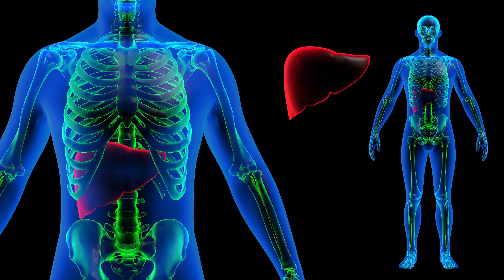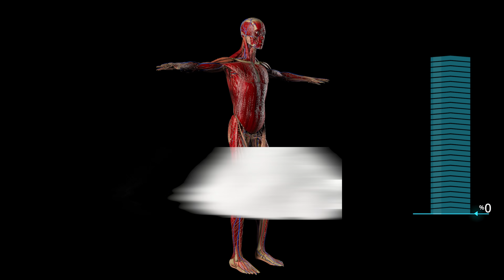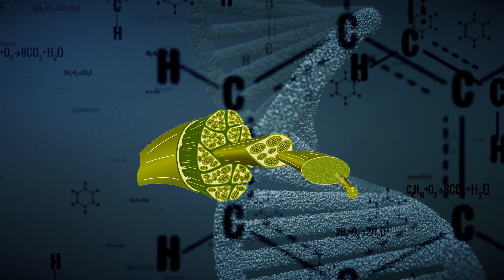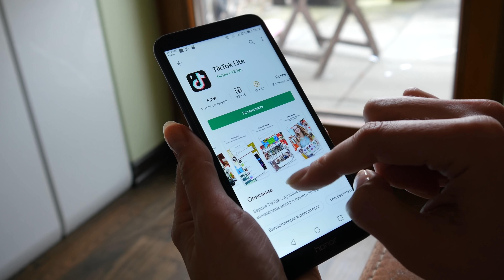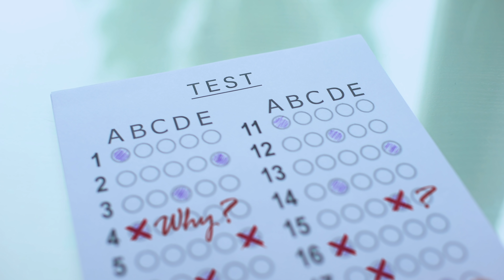Esto Pasara a tu Cuerpo si Empiezas a Tomar CREATINA ! 🧑‍🦲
Hola guerrero, hoy te contaré todo lo que pasa a tu cuerpo cuando empiezas a tomar Creatina y al final te contare mi propia experiencia con ella. Estan listos? VUUUAMOOSS

Amigos, la creatina es uno de los suplementos más populares en el mundo. Seguramente muchos de uds han escuchado sobre la creatina y que este suplemento ayuda a construir músculo y fuerza.
Pero también hay muchos que todavía creen que este suplemento no está seguro y puede causar muchos efectos secundarios.

Entonces, dónde está la verdad? Para empezar, hay que entender claramente que es Creatina. Les explicaré que es y después contaré todo lo que ocurrirá a tu cuerpo al tomarla.

Tal vez muchos de uds han escuchado sobre el término Aminoácidos - entonces nuestro cuerpo mismo produce Creatina de los aminoácidos llamados Glicina y Arginina. La creatina nos ayuda a producir energía durante los levantamientos pesados o ejercicios de alta intensidad.

Las reservas de la creatina en nuestro cuerpo dependen de varios factores - como cantidad de carne que consumimos, cantidad de músculo que tenemos y nuestros niveles de testosterona y hormona de crecimiento.

El 95 por ciento de nuestras reservas de creatina están guardadas en los músculos en forma de fosfocreatina. Cuando te suplementas, así aumentas las reservas de fosfocreatina y así efectivamente tenemos el primer beneficio de la creatina -
La creatina ayuda a las células musculares a tener más energía.

Hablando en palabras sencillas, es muchísimo mejor tener las reservas llenas y así durarás más en el ejercicio.
Si duras más en el ejercicio, puedes tener más volumen de entrenamiento que es un factor muy importante para ir aumentando la masa muscular en el largo plazo.

Pero si esto fuera el único beneficio de la creatina, seguramente no se haría tan popular y el segundo beneficio de ella -
Ayuda directamente al crecimiento de tu músculo.

Esperen, ya sé que viene gente a decir que aumentas solo agua, pero está lejos de la verdad. Por ejemplo, la creatina aumenta la formación de las proteínas que crean nuevas fibras musculares.  Y también, puede aumentar la hormona de crecimiento, una hormona muy importante, a la cual hemos dedicado un video entero.

Y si es verdad que puede aumentar el contenido de agua en tus músculos, pero es un proceso importante. Efectivamente es la hidratación de las células, que también ayuda al crecimiento.

Aparte de todo esto, hay una molécula en nuestro cuerpo que se llama Miostatina. Esta molécula es responsable por detener nuestro crecimiento. Creatina puede bajar los niveles de miostatina así ayudándote a construir musculo mas rapido.

Pero si esto fuera todo, tal vez la creatina todavía no convencería a mucha gente, pero hay más cosas. Hemos mencionado antes que puedes durar más y esto es cierto, pero aparte de durar más - se mejoran muchísimos otros factores , como por ejemplo, la fuerza, recuperación, resistencia a fatiga, fuerza explosiva y hasta el funcionamiento del cerebro.

Tal vez pueden pensar que estos son los beneficios solamente para los atletas avanzados, pero de hecho absolutamente todas las personas pueden tener estos beneficios, no importa tu nivel.

Pero qué tan real es el aumento de la velocidad del crecimiento muscular? Es verdad que al principio tus músculos pueden retener más agua y puede parecer que es todo una estafa. Pero en el largo plazo sí ocurre el crecimiento muscular, que está comprobado con varios estudios.

Obviamente, en muchos estudios de suplementos en general no se puede confiar, ya que cogen unos anoréxicos que aumentan dos kilos solamente por oler un trozo de pan. Pero en el caso de la creatina, se había demostrado claramente en muchísimos estudios diferentes.
Y lo más importante - es completamente natural y seguro, y además muy muy barato.

Ya vamos por los últimos beneficios y después les contaré mi propia experiencia. La creatina, amigos, ayuda a mejorar el funcionamiento del cerebro. Nuestro cerebro consume muchísima energía - y obviamente no tanto cuando miras tik tok o escuchas a maluma, pero si estás resolviendo los problemas importantes, tu cerebrito ya te puede dejar desgastado no dejando nada de energía para los entrenamientos.

Como la carne es la mejor fuente de creatina, las personas que no comen carne suelen tener niveles muy bajos de ella. En un estudio, cogieron a estas personas y les dieron creatina por un tiempo - sus marcas en los test de memoria e inteligencia han mejorado de 20 a 50%. Imaginense.

 Y lo último pero lo más importante, antes de que les cuente mi experiencia, es la reducción de fatiga.

ÚNETE, GUERRERO!